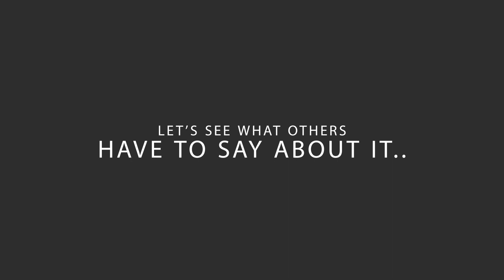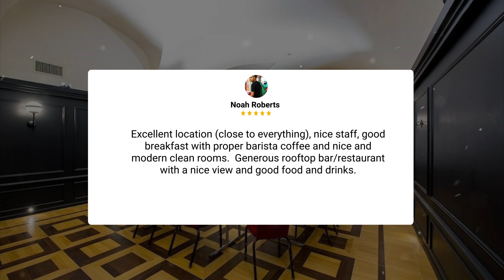47 Boutique Hotel Rome Review - Should You Stay At This Hotel?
In this video, we reviewed the 47 Boutique Hotel based on its price, quality, value for money, and more. We also gave it ratings based on the travel type and more.

 Additionally, we'll provide you with insights into the nearby attractions and activities that you can enjoy during your stay at 47 Boutique Hotel. Whether it's exploring the local culture, sightseeing, or shopping, we've got you covered.